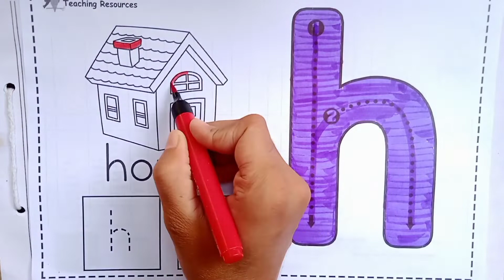abcd, ABC Alphabet songs,a for Apple B for ball C for cat,How to write small letters for children,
Your Quiry –
a for aplle chart
abcd song
abcd cartoon video
english alphabet
abcdefg
abcd new video
write abcd
writing abcd
how to write abcd for kids
abcd write kids
abcd nursery rhymes
a for apple vala video dikhao
abcd rhymes
abcd varnamala
english varnamala
kids alphabet
ABCDEFGHIJKLMNOPQRSTUVWXYZ
Abcd learn
learn  abcd
abcd classes
drawing abcd
draw abcd draw english alphabet
write and draw abcd
abcd tube
abcd and a se anar
hindi varnamala
हिंदी वर्णमाला लिखना सीखे
हिंदी वर्णमाला अंग्रेजी में
हिंदी वर्णमाला अक्षर ज्ञान
हिंदी वर्णमाला अ से अनार
हिंदी वर्णमाला अनाराम
हिंदी वर्णमाला अंग्रेजी
हिंदी वर्णमाला dance
हिंदी english वर्णमाला चार्ट
हिंदी वर्णमाला song
हिंदी स्वर और व्यंजन
हिंदी स्वरमाला
हिंदी स्वर्ण वर्णमाला
हिंदी स्वर व्यंजन वीडियो
हिंदी स्वर baby
हिंदी स्वर book
हिंदी स्वर dance
हिंदी स्वर little boy
हिंदी स्वर song lyrics